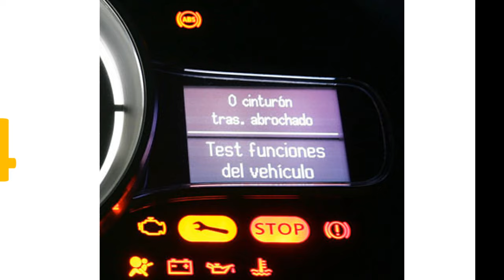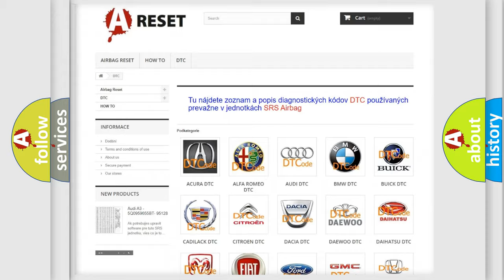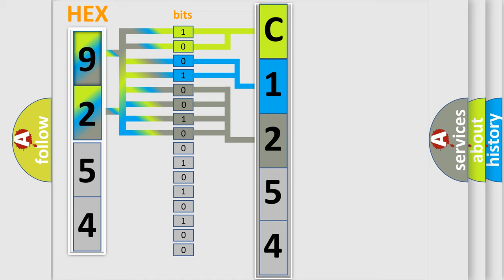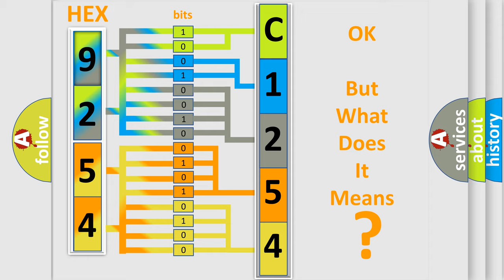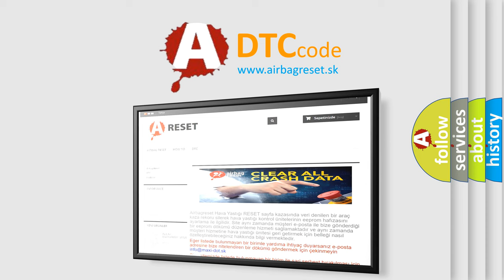DTC Toyota C1254-54 Short Explanation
Contents:
0:21 Basic DTC analysis according to OBD2 protocol standard.
1:48 Insight into programming
2:58 A diagnostically understandable description of the Diagnostic Trouble Code
3:05 Basic error definition

Make:
Toyota
Code:
C1254 54
Definition:
Deployment Commanded
Description:
Ignition voltage is between 9-16 volts.
Cause:
Failure Type:
Missing Calibration